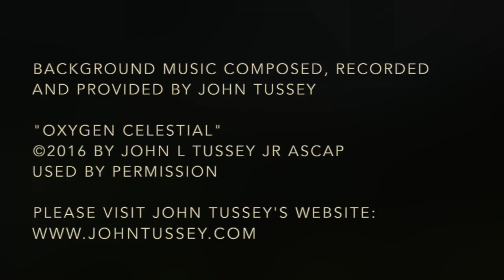A Healing Journey in Pololu Valley Deep Sleep Music 24/7, Meditation, Relaxing Music, Calm Music Spa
In the North Kohala District on the Big Island of the Hawaii, there is a very special place - Pololu Valley. It is my favorite location in this beautiful state. These photos are among the most beautiful I have ever taken in Hawaii.
I hope you enjoy this healing journey with music from my "Frequencies of DNA" album. This music is excellent for relaxation, sleeping, meditating and also for calming children and babies.

This music has been known as great sleep music for the best sleep ever, calm music, spa music, massage music, very relaxing music, great for study music, baby music, relaxation music. This music calms babies, calms children, calms animals and is great as dog music, cat music, quarantine music.